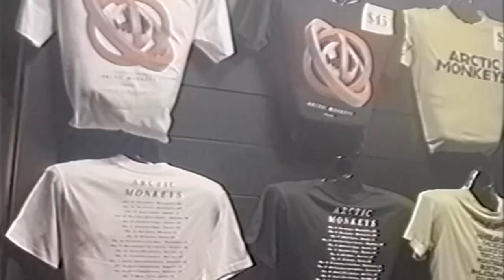pov: arctic monkeys & fontaines dc • the Kia forum, Los Angeles 2023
arctic monkeys and fontaines dc at the Kira forum in Los Angeles ca • 2023 the setlist was perfect and I’m commenting on them live and doing a concert review soon! I love aesthetics and hope you react well to it 🩷🧊🐒